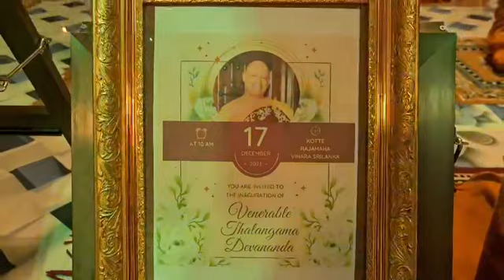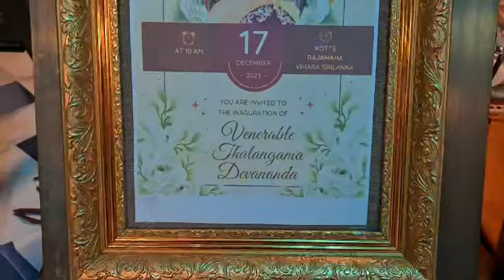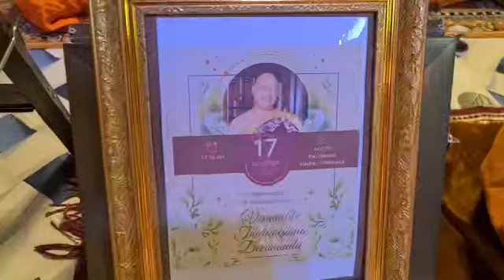Congratulatory Message from Bodhgaya India for Bhante Devananda as Sangha Nayaka for the USA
අභිනව නායක පදවියෙන් පිදුම්ලබන අපේ තලංගම දේවානන්ද හාමුදුරුවෝ. Kotte Sri Kalyani Samagri Dharma Maha Sangha Sabba requests the honor of your presence to attend and participate in The inaguration of Bhante Devananda on December 17 2023 at Kotte Rajamaha Vihara.
Sanghadana to 500 Monks, Chanting, Blessings and Inaguration Ceremony for Bhante Devananda.
Please come and join us on this meritorious event.